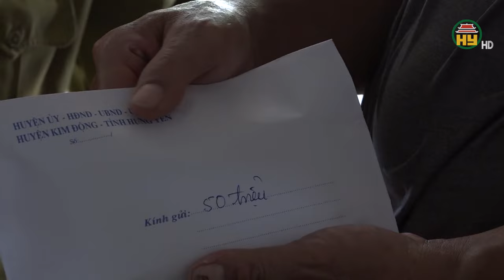Huyện Kim Động kịp thời hỗ trợ người dân ổn định cuộc sống sau bão lũ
Hưng Yên TV | Hỗ trợ cao nhất, nhanh nhất và kịp thời nhất cho người dân bị thiệt hại do cơn bão số 3 là tinh thần mà huyện Kim Động đang khẩn trương thực hiện để giúp người dân sớm tái thiết lại tài sản, ổn định cuộc sống.

Tiktok: Truyền hình Hưng Yên
Facebook: Đài Phát thanh và Truyền hình Hưng Yên
Zalo: Đài PTTH Hưng Yên